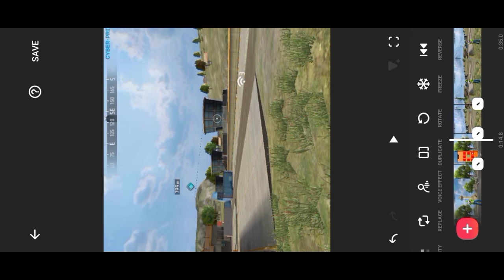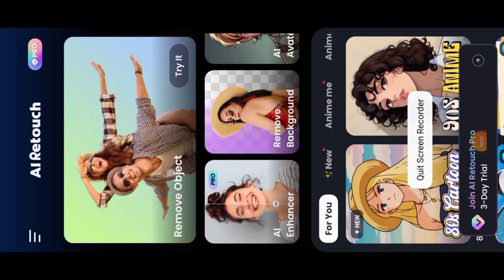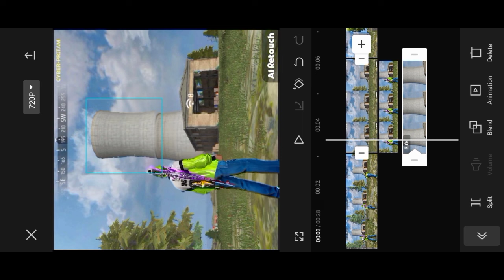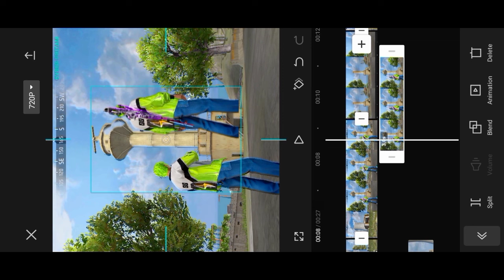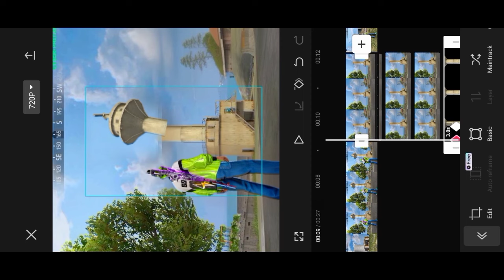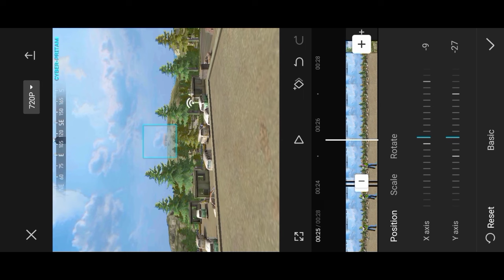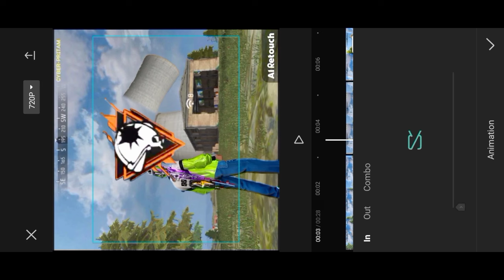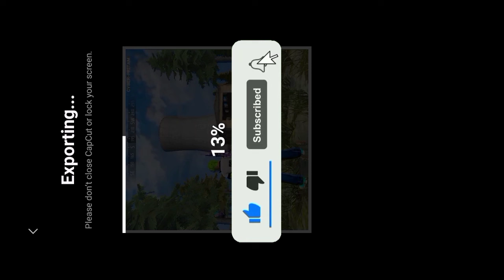😋VIRAL VIDEO EDITING TUTORIAL LIKE@KSN_YT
bhai log jaldi se give men participate kar lo 😈
🎯 aur promote winner ban jao 😈🥰📝👑

                    1k. LIKE TARGET 🎯

                 0.8k COMMENT TARGET 🎯

                  🥰 COMPLETE KAR DO 😘

400 views Stop problem solve 👻🤩👇🏻

Bhai log support karo 🥺👇🏻

 INCREASE 🤫😈👇🏻

❤️All material Instagram on boi😇🤑

     🛑Followe my Instagram

✅bhai log video banane ke liye map code aur material chahie oo Telegram and w.p per millega🔥🤫👇🏻

😍All material and map cod 🔥👇🏻

ksnyt,editing tutorial
short video editing tutorial
funny editing,@ksn_yt
editing tutorial video //@ksn_yt ke jese video edit kaise kare
  how to edit like ksn yt
ksnyt jese video edit kaise kare
how to edit like ksnyt
@ksn_yt editing tutorial
ksn_ty ka viral video editing tutorial
importal☠️ viral short editing tutorial like@z1xoyt free fire short editing tutorial
free fire short editing tutorial
z1χουτ free fire short editing tutorial
YFYT tutorials